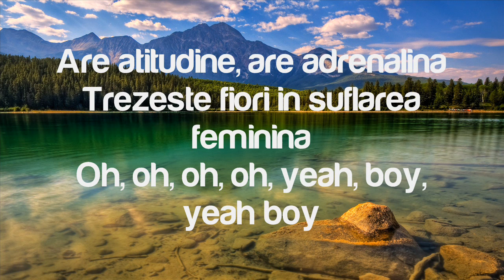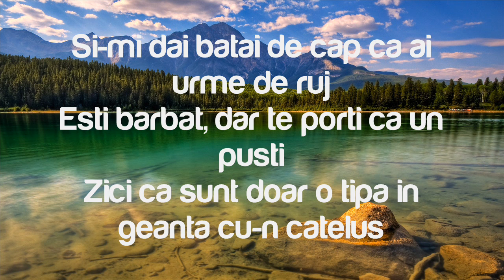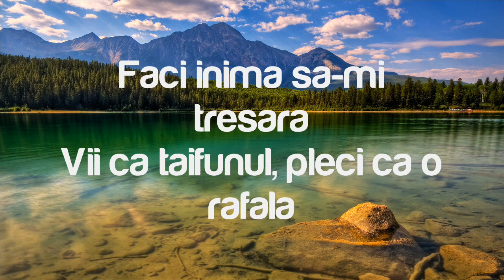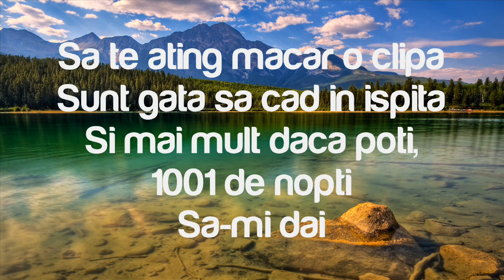Ruby - 1001 nopti (Lyrics)